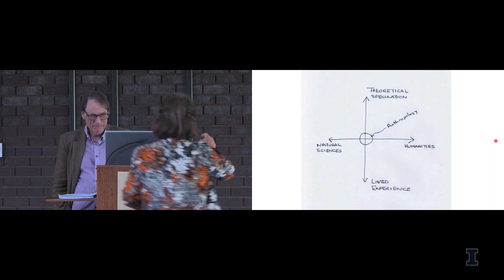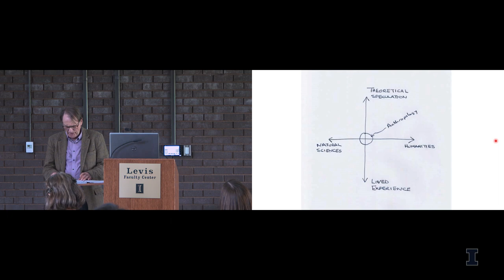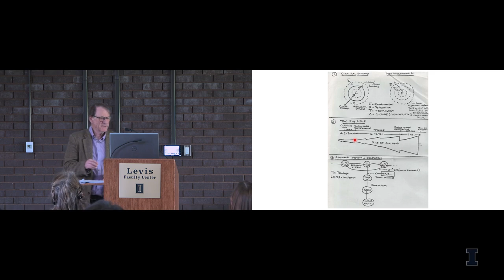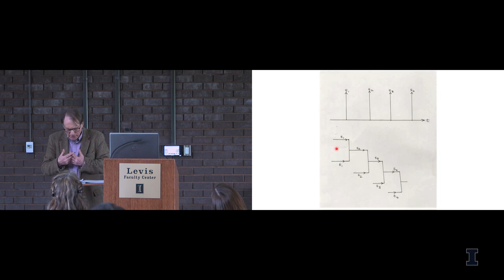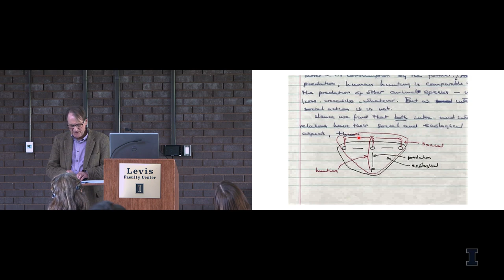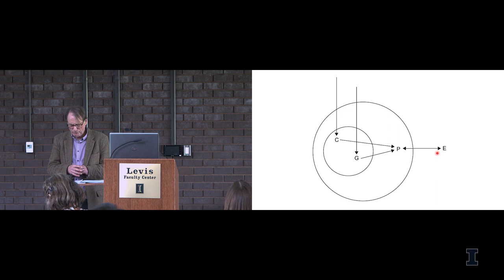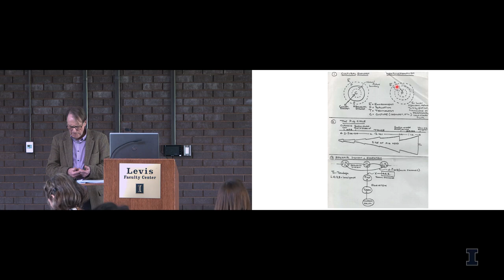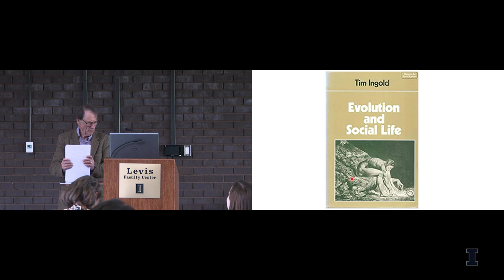Tim Ingold (Social Anthropology, Aberdeen) | Spring Symposium 2023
Time Ingold (University of Aberdeen) – “Philosophy with the People in: the Trajectory of an Environmental Anthropologist”
The Unit for Criticism and Interpretive Theory